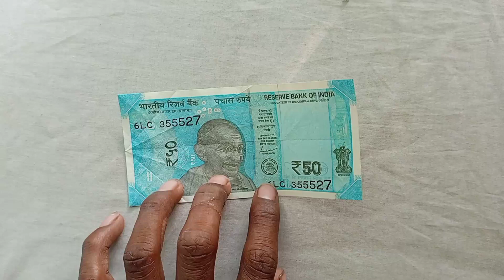Paisa ke dil phool kaise banaya jata hai note ke dil design video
Paisa ka design phool kaise banaya jata hai note ke dil design